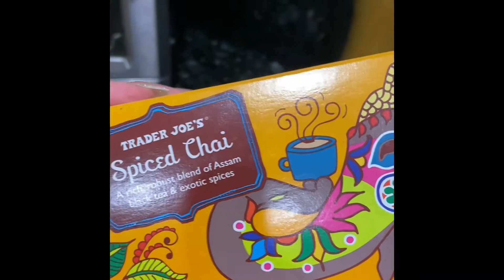VLOGMAS DAY 1; SELF-CARE MIND BODY AND SOUL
Challenge accepted Tonicole

Supplies used:
Hair food moisturizer manuka honey:

Lamer

La Mer The Lifting & Firming Mask, Size 0.5 oz$85.00NordstromFree gift w/ $300+Free 5 piece skin care gift w/$300 La Mer purchaseNordstrom·Expires in 5 daysNo code requiredTap and hold to copy code, enter at checkout. CONTINUE TO SITECANCEL

La Mer The Treatment Lotion, Size 5 oz$165.00NordstromFree gift w/ $300+Free 5 piece skin care gift w/$300 La Mer purchaseNordstrom·Expires in 5 daysNo code requiredTap and hold to copy code, enter at checkout. CONTINUE TO SITECANCEL

Face oil

Neck cream

Trader Joe’s Spiced Chai tea

Puzzle Gloria Steinem